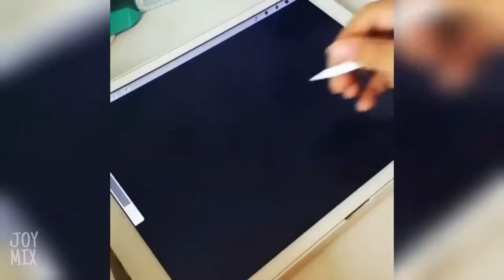Satisfying Video NR. 5 !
More Awesome Compilations of Satisfying , motivating ,Funny New videos are Yet to come .

►Thumbnail credits :
    ToyTocToc Channel

► Notice :

    by us.

💙 Keyword search:

- Satisfying Video
- Satisfying Feelings
The Most Satisfying Video In The World 50 Oddly Satisfying Videos HD Life Awesome 2016
-music
oddly satisfying Most Satisfying Videos In The World,Cake?? Awesome artistic skills